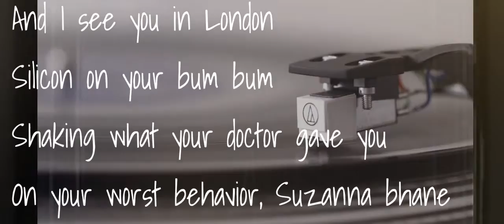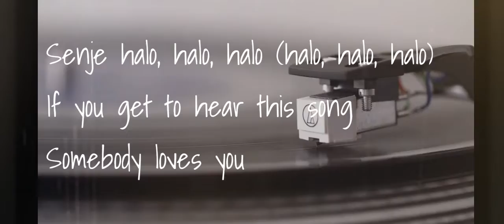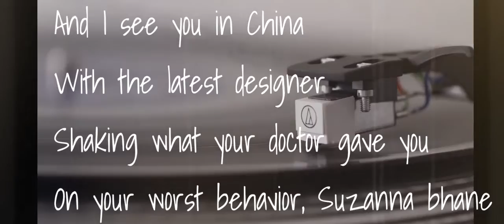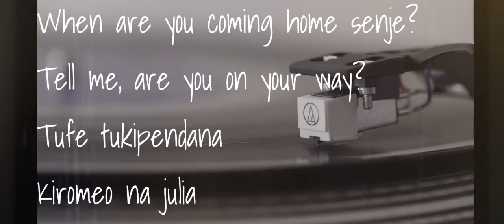Suzanna (Sauti Sol) Lyrics